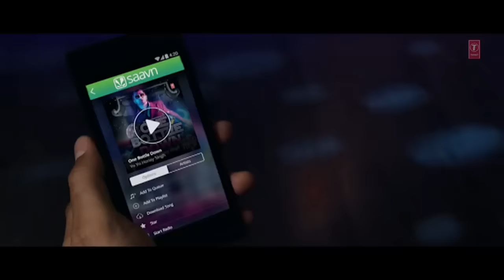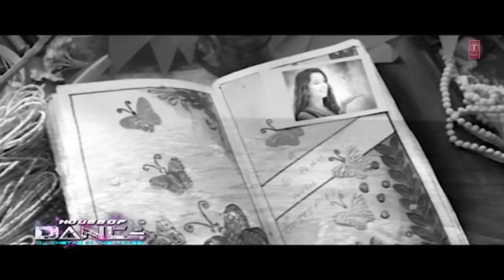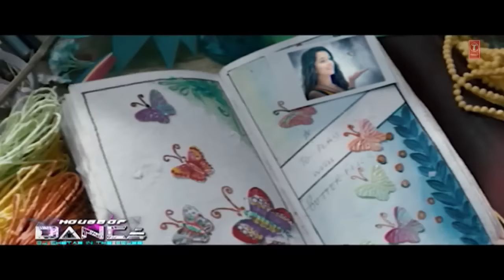'House of Dance' by DJ CHETAS - Disc - 11 | Best Party Songs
Watch One Bottle Down, Yaar Na Mile and other top chart busters remixed by DJ Chetas only on T-series.